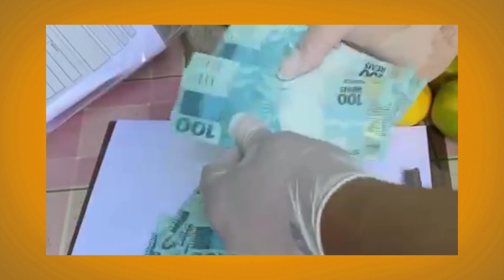Confira alguns dos destaques de Bei.net.br desta sexta-feira